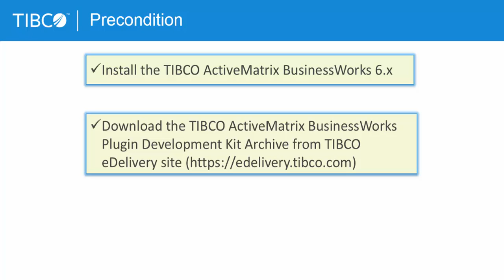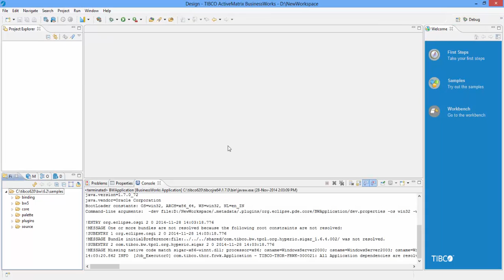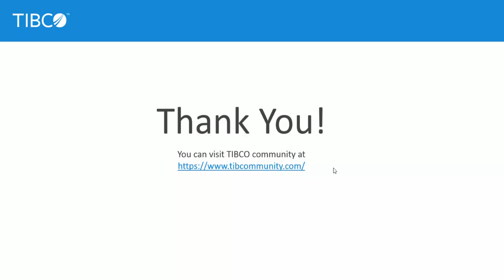Installing the ActiveMatrix BusinessWorks™ Plug-in Development Kit (PDK)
Watch how easy it is to download and install the Plug-in Development Kit to build your own connectors for any application.